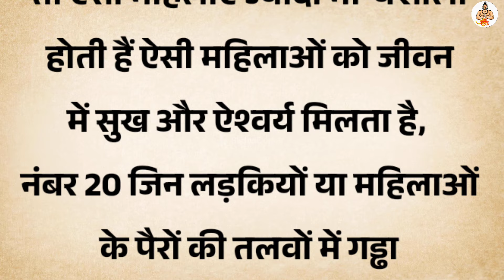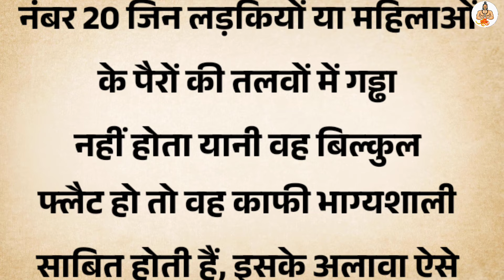भाग्य शाली स्त्रियों की पहचान | Vastu Tips | Vastu Shastra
About chainal :--
नमस्कार मित्रो धार्मिक अनसुनी रोचक बातें के नए वीडियो में आपका स्वागत है। हमारे चैनल में हिन्दु धर्म से जुड़ी बातो का गहन अध्ययन करके सरल उपाय के माध्यम से हिंदी भाषा में बताया जाता है।
Note :- The Constitution of India provides the right of freedom, given in article's 19, 20, 21, and 22, with the view of guaranteeing individual rights that were considered vital bay the Farmer's of the Constitution.
In many videos photos and video clips are taken in standard/symbolic ( For Example Only) form, of you to explain the news more clearly. if this is suitable for you then watch our video other wise don't watch.
Thanks.